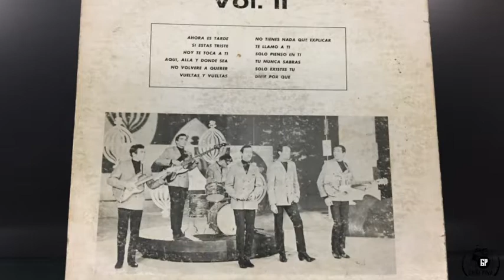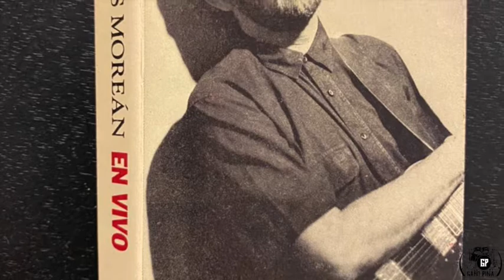Carlos Moréan. Tema: Ahora es Tarde (B Goldeboro). año 1.993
Carlos Moréan y sus Viejos Amigos.
Integrantes:
Carlos Moréan:  Voz principal, Guitarra (QEPD)
Pedro Vilela: Guitarra, Coros.
Oswaldo la Rosa: Bajo.
Frank Rojas: Bateria.
Olegario Diaz: Teclados.

Conciertos grabados en vivo en sistema digital, durante la gira Nacional año 1993. Puerto La Cruz, Valencia, Puerto Ordaz, San Cristobal, Maracay, Caracas y Maracaibo.

Carlos Roberto Moréan Corothie. (QEPD)
Nació en el Hospital Militar de Ciudad de México y sus padres le nacionalizaron en el consulado de Venezuela poco después. Se dio a conocer al principio de su carrera musical en la década de 1960 con el grupo Los Darts (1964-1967) con el que grabó cuatro discos de larga duración que incluyeron grandes éxitos como «Tú la vas a perder», «Si estás triste», «Aquí, allá y donde sea» y «Ahora es tarde», todas versiones de éxitos de agrupaciones rock o pop de Inglaterra o Estados Unidos.

Con Los Darts, hizo innumerables presentaciones en radio y televisión; conciertos y giras por Venezuela, Curazao, Aruba y Estados Unidos (Nueva York, Baltimore y Washington D. C.).

Luego continuó su carrera como solista entre 1967 y 1971, grabando tres discos y participando en los festivales internacionales más importantes de Venezuela, Puerto Rico, México, Argentina, España y Portugal. Durante esa época trabajó junto al maestro Aldemaro Romero en el Festival Onda Nueva como cantante, arreglista, compositor y director. Participó como solista invitado en un LP del sello Onda Nueva de Aldemaro Romero interpretando el tema «Lady Burnett».

A partir de 1971 fue el director musical y director de la orquesta de «El Show de Renny Ottolina» y de «Renny Presenta». Además, hizo la música para los programas especiales «Renny en París» y «Churun Meru», que fue el primer programa trasmitido en color en la TV venezolana.

También fue director musical de importantes artistas, como El Puma José Luis Rodríguez (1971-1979), y acompañó a artistas nacionales e internacionales como Julio Iglesias, Trino Mora y Lucho Gatica.

En 1974 ganó la gaviota de plata en el Festival Internacional de la Canción de Viña del Mar (Chile) al mejor arreglo orquestal por «Aquel lugar», interpretada por José Luis Rodríguez, y en 1982 ganó el premio al mejor director y mejor arreglista en el Festival OTI en Lima, Perú, con el Grupo Unicornio, siendo la primera vez que Venezuela gana este prestigioso festival.

Entre 1973 y 1974 estudió en Berklee College of Music en Boston, EUA, y en 1979 cursó dirección de orquesta sinfónica en la «Accademia Musicale Chigiana» en Siena, Italia. A su regreso, se desempeñó como director musical y de orquesta de Venezolana de Televisión (Canal 8) durante 18 años (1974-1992). Durante este tiempo formó parte del grupo Los Cuñaos fundado por Alí Agüero integrado por cantantes de cuñas publicitarias. La primera cuña que grabó fue Cigarrillos Light. En el 1976 sale del grupo y en las noches tocaba en La Cebra, el primer sitio de Caracas donde entraban mujeres solas.

Compuso la música de largometrajes de cine con directores como Mauricio Walerstein, Julio Sosa, Marilda Vera y Alfredo Lugo, y de obras de teatro musicales. También hizo arreglos, dirección y composiciones para la grabación de más de 50 discos de diversos solistas ,entre quienes se destacan José Luis Rodríguez, Mirla Castellanos, Mirtha Pérez, Trino Mora, Rosa Virginia Chacín, María Teresa Chacín, El Medio Evo, el grupo vocal infantil Las Voces Blancas, Unicornio, Valentino y Marco Antonio Muñiz.

Además, realizó la música para diversas campañas electorales como las presidenciales de Carlos Andrés Pérez (primera presidencia), Diego Arria, Jaime Lusinchi, Teodoro Petkoff y Alfonso López Michelsen (Colombia); para las campañas como senador de José Antonio Pérez Díaz; de diputado para Carlos Tablante y Rhona Ottolina; para las campañas como gobernador de Carlos Tablante (Aragua), Walter Márquez (Táchira), Luis Homez (Zulia), Argelia Laya (Miranda) y para alcalde de Oscar Rincón (Maracaibo).

Carlos Morean también perteneció al grupo de música humorística El Medio Evo, con el que grabó cinco discos y alcanzó el récord de ventas de discos en Venezuela.

Participó en la «Semana de Jazz Sinfónico» como director de la Orquesta Sinfónica de Venezuela y compositor de la obra «Tres Estudios de Jazz Sinfónico».

Después de varios meses hospitalizado, y aquejado por la enfermedad de Alzhéimer,1​ falleció en la ciudad de Caracas el 24 de octubre de 2017.

Montaje y edicion de los videos:
Gabriel A Pina A.